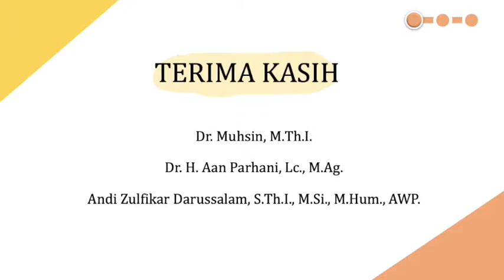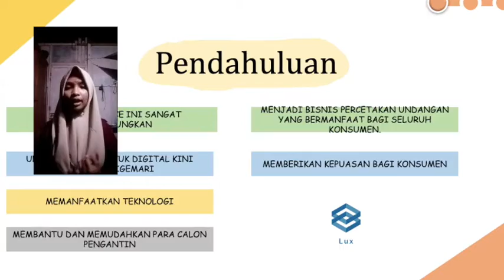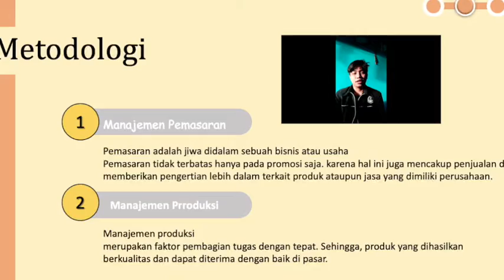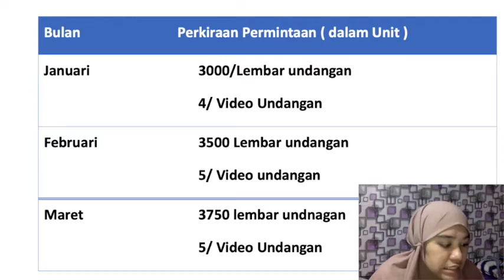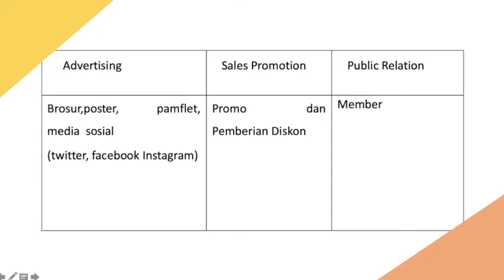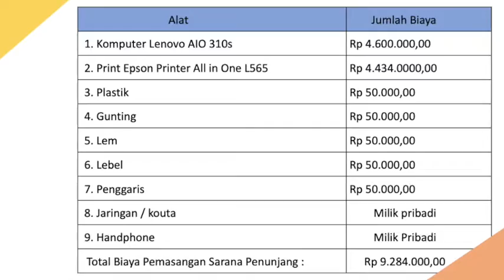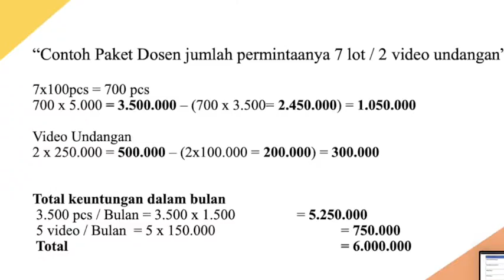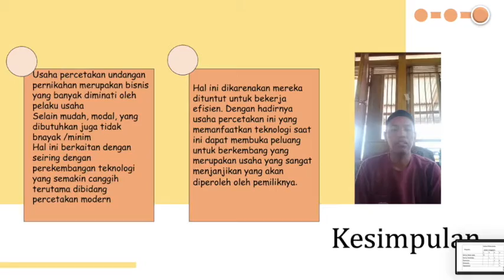Video Presentasi Bisnis - IQT3 - Kelompok III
Presentasi Bisnis
"undangan pernikahan dan Undangan Digital"
Kelompok III
Ilmu al-Qur'an dan Tafsir